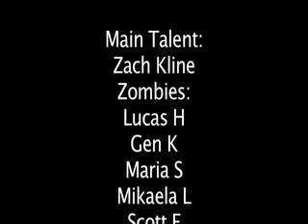How to survive a zombie attack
Student made video on how to survive a zombie attack

I hope you enjoy and survive the zombie attack